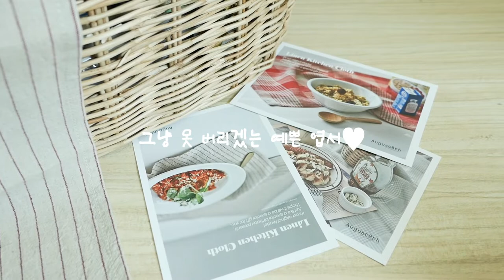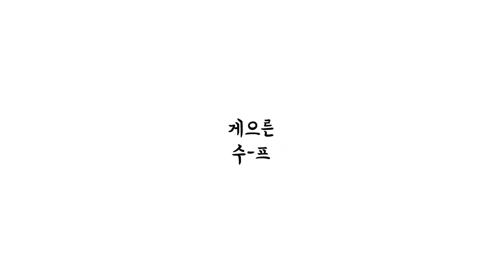예쁜 홈카페 브이로그 비결..?☕️🌿홈카페 아이템들 폭풍 언박싱📦✨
각 잡고 찍은 건 처음인 홈카페 영상이 포함된 브이로그 들고 왔습니다! 🕊

친구가 결혼 선물이라며,
'8월 8일(August 8th)'이라는 리빙소품샵에서
홈카페 아이템들을 잔뜩 보내준 덕분에 찍을 수 있었어요.

하나 하나 진짜 다 예쁘니까 끝까지 봐주시고,
마지막에 있는 쿠키(?)영상도 놓치지 마세요 흐흫🥰❤️

감사합니다!

🍀Information🍀
- 리빙소품샵 '8월 8일' (광고 아니예요! 여기 정말 다 예뻐요😂)

📷Camera : iPhone XS / Panasonic Lumix lx10
💻Editor : Adobe Premiere Pro CC
🎙Voice Recorder : SONY ICD TX-650

▪︎ Wayne Jones - Forever yours